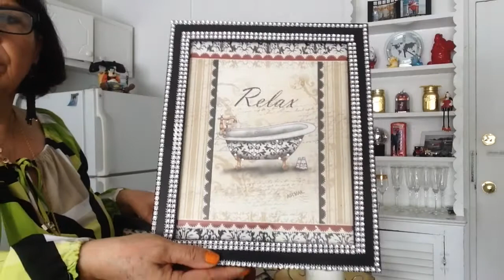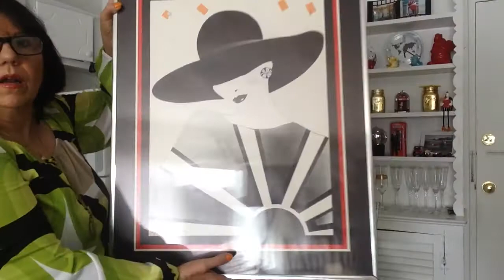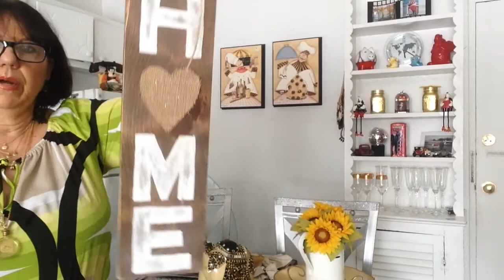DECORE SUA CASA GASTANDO POUCO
Achei lindo e vim compartilhar